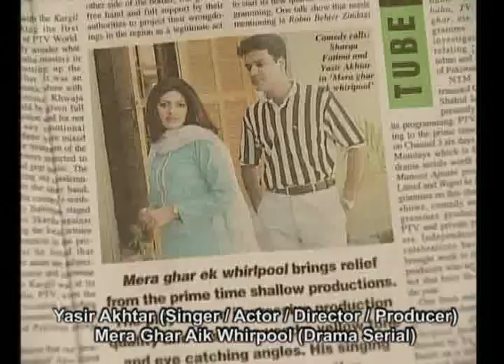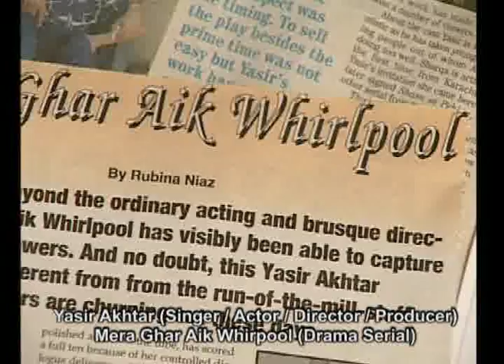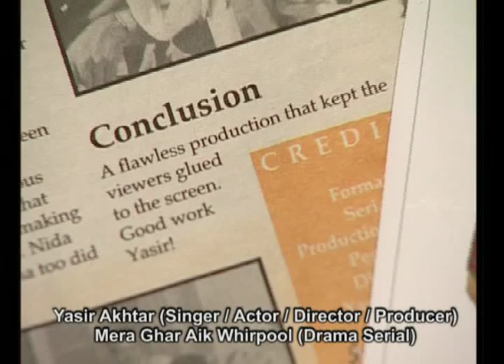Yasir Akhtar's Super Hit Drama Serial "MERA GHAR AIK WHIRLPOOL"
The singer, actor, director and producer Yasir Akhtar's Mera Ghar Aik Whirpool is first ever branded drama serial in the history of drama making in the Asian Entertainment Media. This 30 episodes of drama serial, set new records of popularity and business all over the globe. Starring Shabbir Jan, Shagufta Ejaz, Sharqa Fatima, Nida Pasha, Rabia Noreen and many more. The project was sponsered by Philips electrical companies and the famous home appliances company Whirlpool. Mera Ghar Aik Whirpool is another feather in Yasir Akhtar's illustrious Showbiz personality.